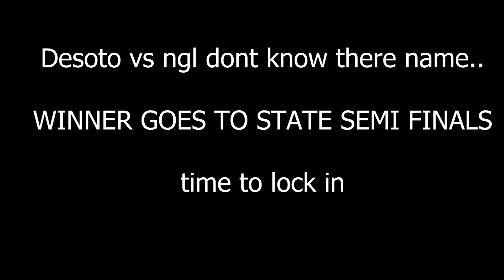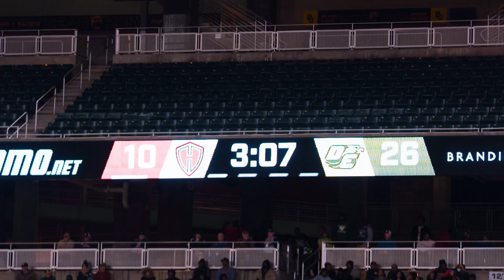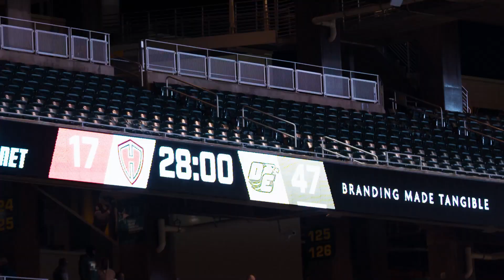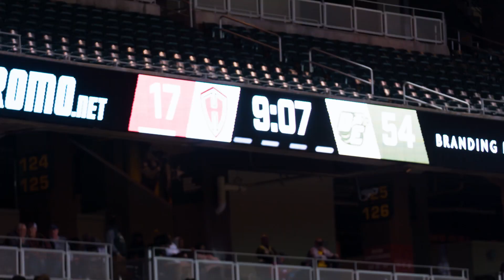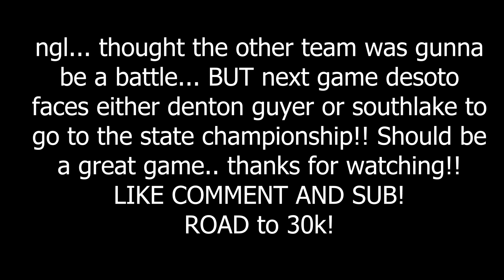JOHNTAY COOK DANCES ON DEFENDER AFTER EXPOSING HIM!!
"YOU CAN'T GUARD ME!" JOHNTAY COOK EXPOSES PLAYER WHILE DANCING!! WINNER GOES TO SEMI-FINALS

Johntay cook and desoto take on an opponent to move on to the semi finals of the texas highschool playoffs. The game gets crazy and johntay exposes a defender!!